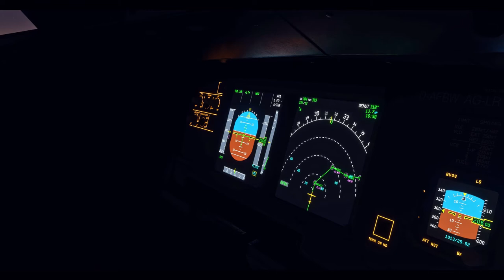Zurich to Amsterdam in the A320neo | HD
Here are highlights of our flight from Zurich airport (ZRH) to Amsterdam Airport Schiphol (AMS) in the Airbus A320neo.

Timestamps:
Intro (0:00)
Departure (0:20)
Take Off (3:46)
Climb (5:42)
Cruise (7:10)
Descent (8:44)
Landing (10:35)
Arrival (16:30)

- Echoes of Rain by Itay Kashti, licensed for use in this video by Artlist.
- Riding Saturn's Ring Part 1 by Bunker Buster, licensed for use in this video by Artlist.
- Riding Saturn's Ring Part 2 by Bunker Buster, licensed for use in this video by Artlist.